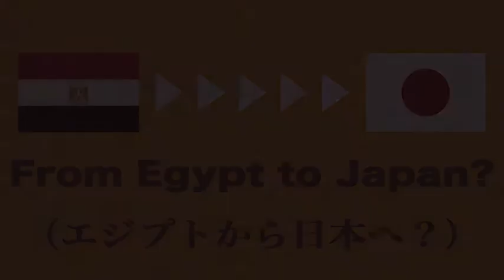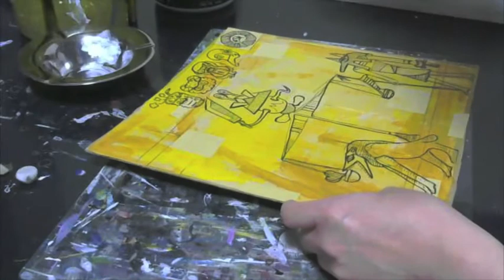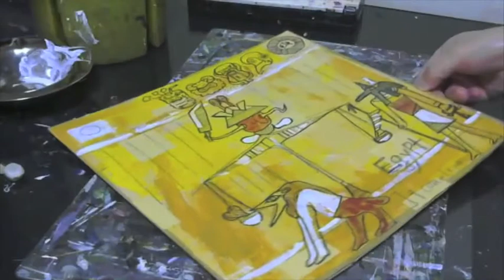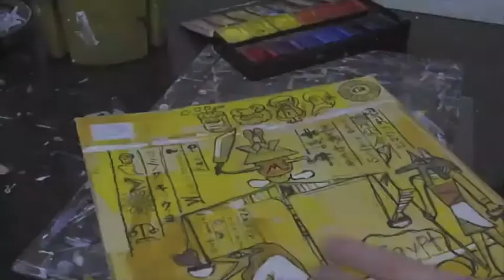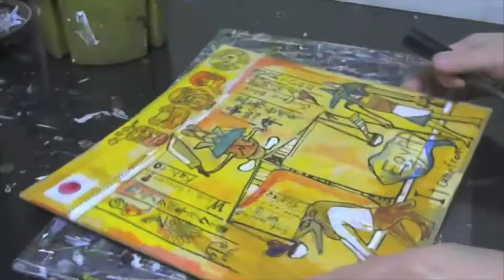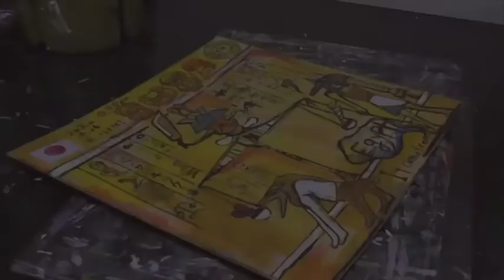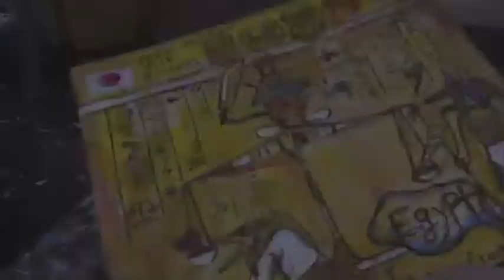# 195『Justice』🪶⚖️🗡️🧑🏻‍⚖️ ジャスティス 正義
Lawyer badge（弁護士バッジ）
From Egypt to Japan（エジプトから日本へ...？）